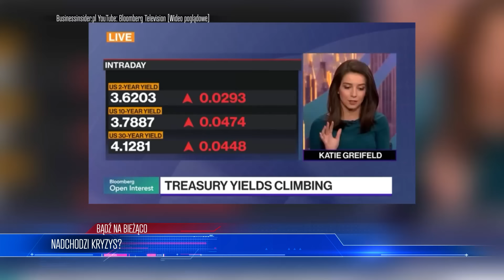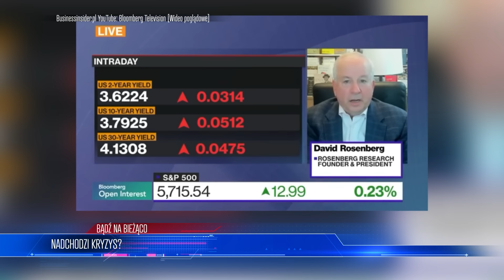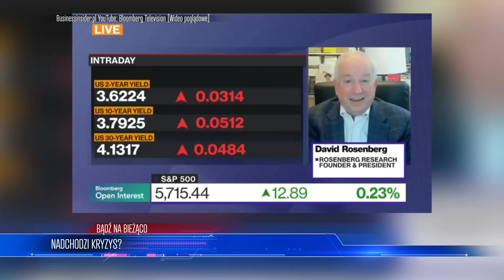ɴᴏ ɪ ᴅᴜᴘᴀ... ᴛeᴄᴢᴀ ᴊᴇᴅɴᴀᴋ ɴɪᴇʟᴇɢᴀʟɴᴀ? ꜱᴢᴏᴋᴜᴊᴄᴀ ᴅᴇᴄʏᴢᴊᴀ Krótki film o życiu